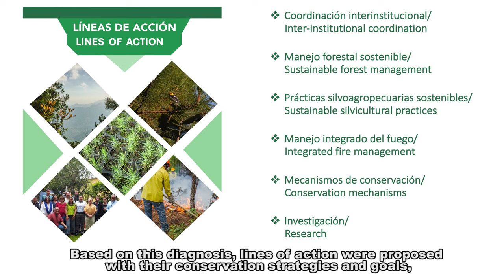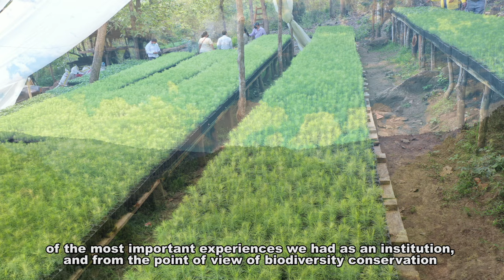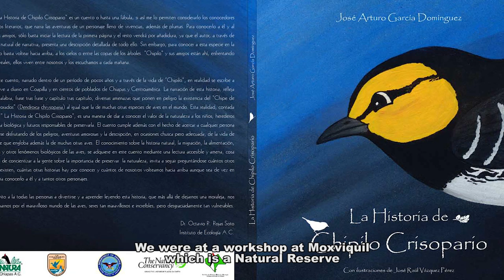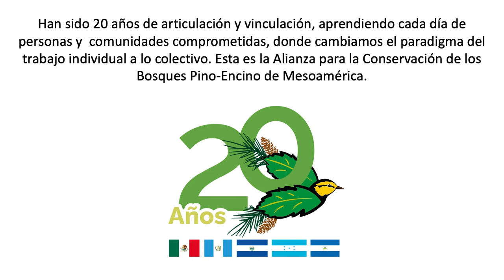Alianza para la Conservación de los bosques de Pino-Encino de Mesoamérica - 20 años